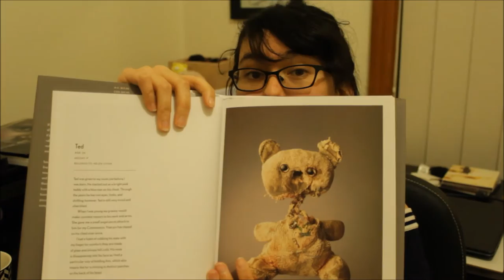Vlog #5 - Brief Update, Louise Hearman (MCA), Out of Hand: Materialising the Digital (MAAS)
Brief update on my joke of a life during the past few months, then footage from my Sydney trip last weekend. If you're interested in seeing these exhibitions (which are both fantastic and I definitely recommend, as the works are really something else in person), follow the links below for more info:

Louise Hearman, MCA - ends 4th Dec 2016

This exhibition is the first major museum survey of Australian painter Louise Hearman, featuring painting and drawings from across her more than 25-year practice.

The Melbourne-based artist is best known for her dark dream-like paintings where things are never quite as they seem. It is up to us to imagine what is glimmering in the half-light or lurking deep in the shadows, as the artist offers no written clues to the evocative contents of her works, which are nearly always left untitled.

Out of Hand, Powerhouse Museum - ends 25th June 2017

Out of Hand: Materialising the Digital explores the increasingly important role of digital manufacture in contemporary art, science, fashion, design and architecture.

The exhibition features works by more than 60 artists, designers and architects from around the world including Barry X Ball, Zaha Hadid, Iris van Herpen and Ron Arad, as well as works from Australia and the Asia-Pacific, and objects from the MAAS collection. Out of Hand will examine the place and impact of digital technology in the design and production of objects, recognising that many techniques have emerged from past ideas and are now defining new possibilities, understandings and expectations.